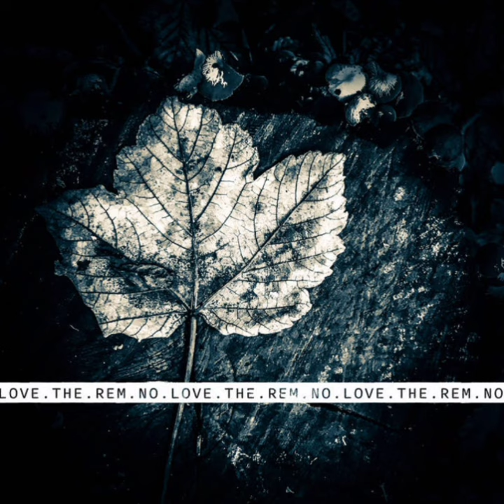The REM * No Love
Support the artists who make our life brighter.
Only intention of this channel is to share music.
No personal profit is being made.
Dark Music 🖤